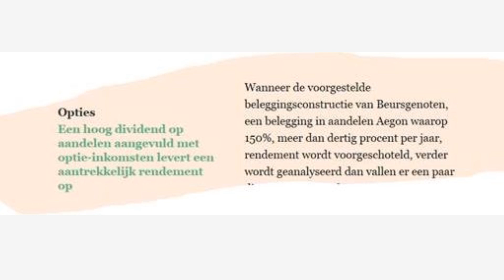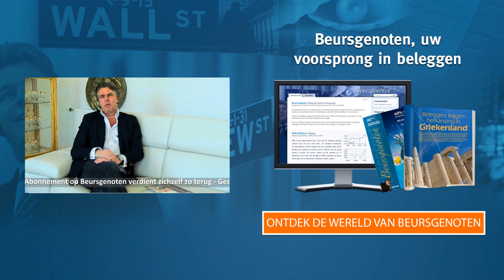ING giga mooi rendement met geschreven opties | Beursgenoten TV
ING giga mooi rendement met geschreven opties.

ING ging ten onrechte mee in de uitverkoop van de bankaandelen. Het aandeel is goedkoop en bovendien uitstekend gepositioneerd voor de toekomst.

Door de paniek onder beleggers daalde de koers van ING met ruim 40% ten opzichte van de koers van drie maanden geleden. De koers is inmiddels weer iets hersteld, maar nog steeds bedraagt de koers-winstverhouding op basis van de verwachte winst in 2016 amper 9x. De beurswaarde ligt 15% onder de boekwaarde en het dividendrendement bedraagt 6,5%. Het aandeel is dus naar alle maatstaven erg goedkoop. We zien geen reden waarom de koers niet zou herstellen naar €15.

Bekijk onderstaande video waarin Geert Schaaij u meer uitlegt. Wilt u de bijbehorende strategie lezen die onze leden vanmiddag al mochten ontvangen? Word dan lid van Beursgenoten.

Eventuele posities van Beursgenoten/Auteur vindt u onder Mededelingen op onze website.